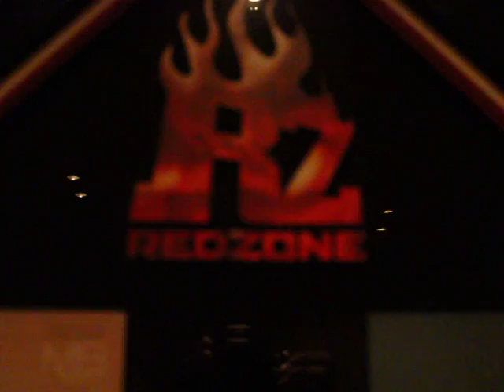Bryan J & Tricky Stewart with Greg Street at Redzone Studios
i spoke with tricky stewart & bryan j about bryan's project & all the big records tricky has done from dream, to beyonce, to justin bieber, to ciara & more